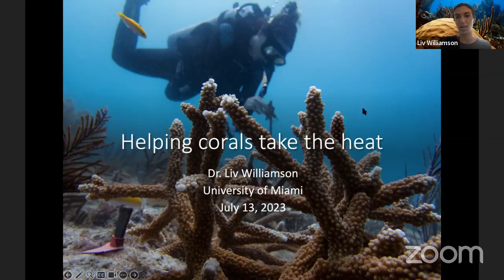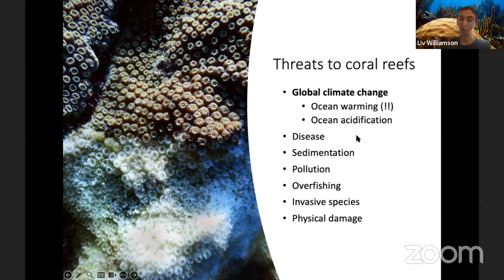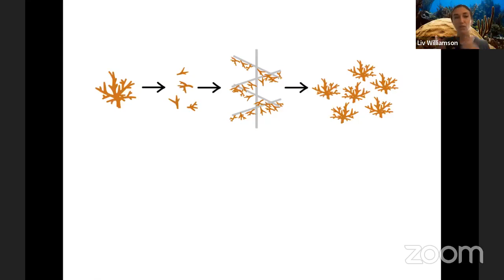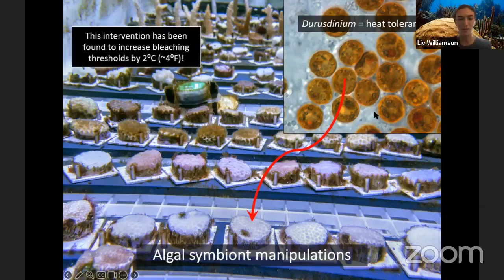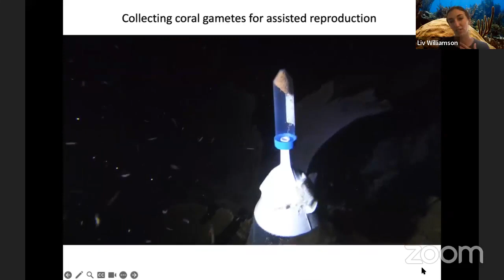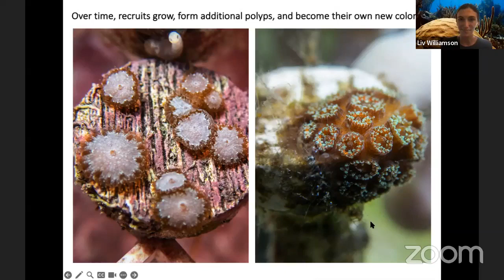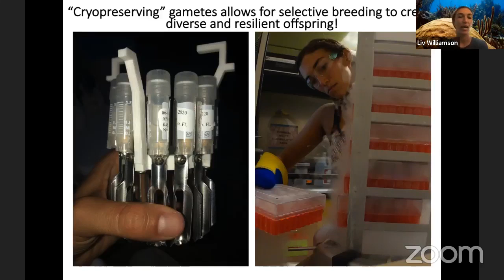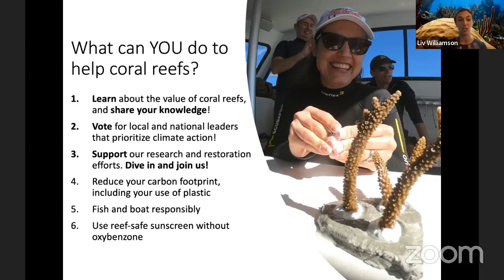Lecture: Helping corals take the heat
Dr. Liv Williamson discusses various intervention strategies that scientists are testing and implementing to enhance coral heat tolerance and increase reef resilience.

This lecture was offered on July 13, 2023.